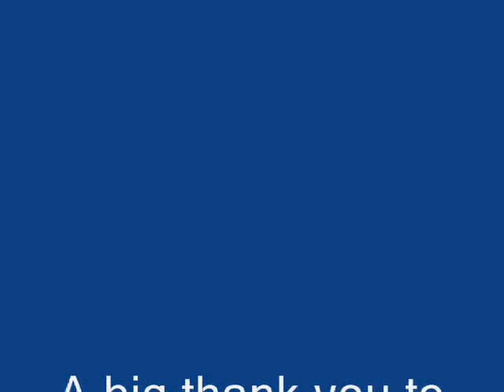Santa Claus is coming to town